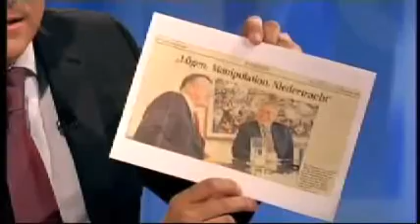TV Konfrontation Faymann-Strache [Part4]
Politik Oesterreich - SPOE Faymann gegen FPOE Strache aus dem ORF Wahlkonfrontationsstudion 2008 mit Ingrid Turnher